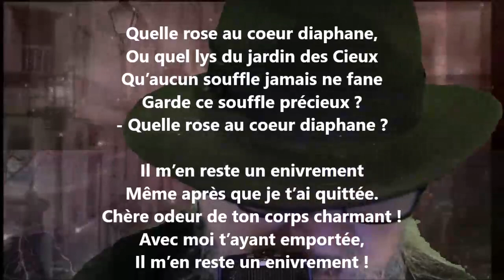Dans quelle fleur se cache-t-il ? - Armand Silvestre lu par Yvon Jean